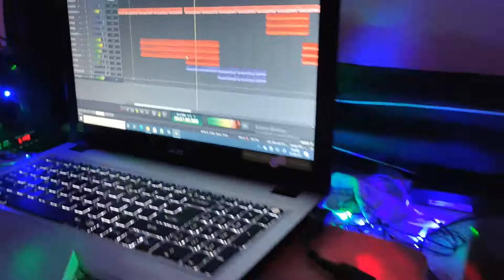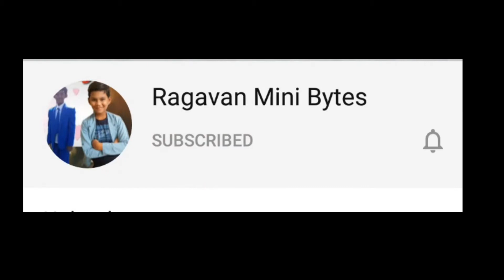Rendu kadhal Song - vijay Sethupathi | Nayanthara | samantha | anirudh - Harish Ragavan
movie name : kaathuvakula rendu Kadhal
Song name : Rendu Kadhal
Music director : Anirudh ravichander

If your new to this channel